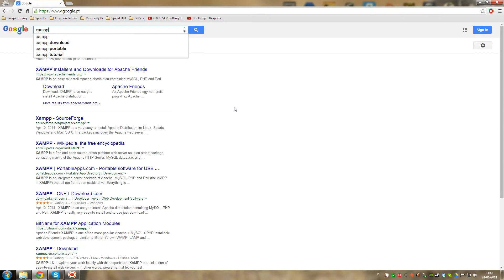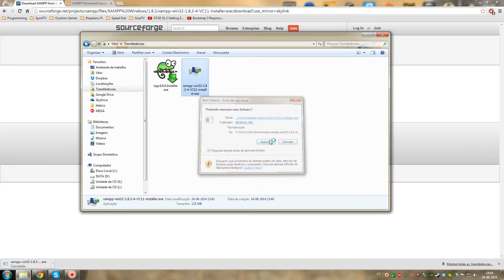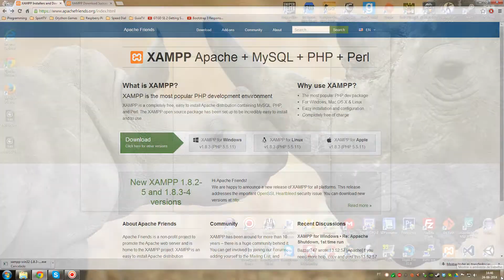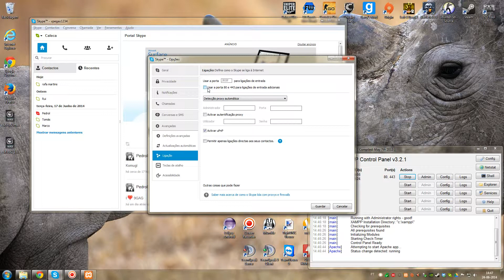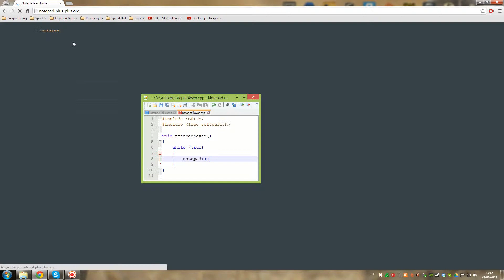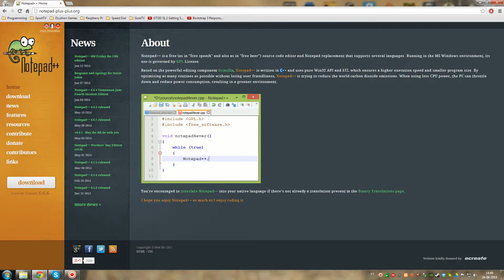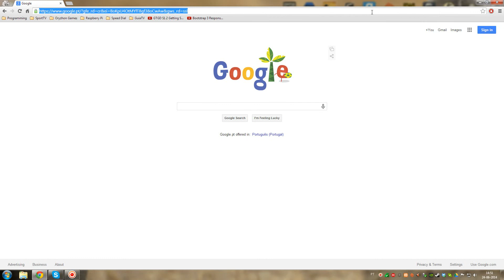Como criar um website com HTML, PHP, Javascript - Instalar pre-requisitos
Nesta serie de tutoriais ensino-vos como criarem os vossos websites em HTML, PHP e Javascript. Não precisam de experiencia em programação, e espero ensinar-vos as linguas de programação necessárias.